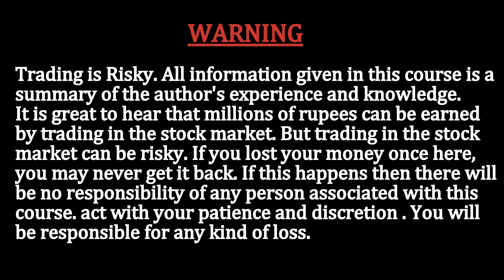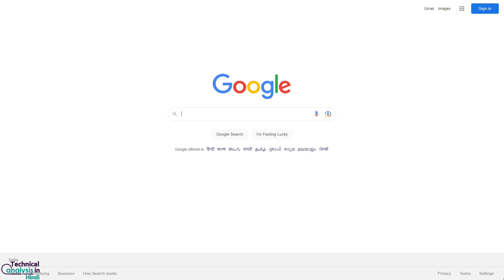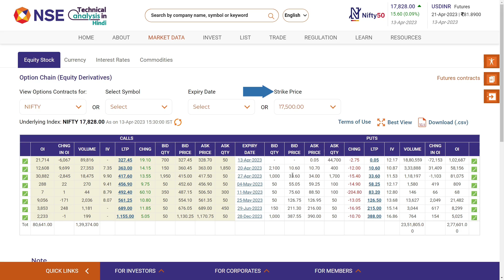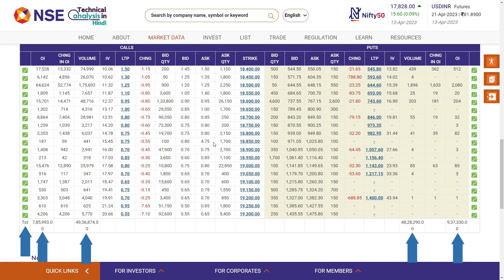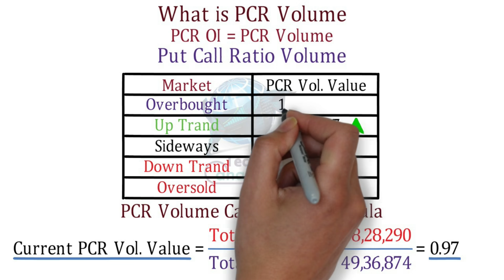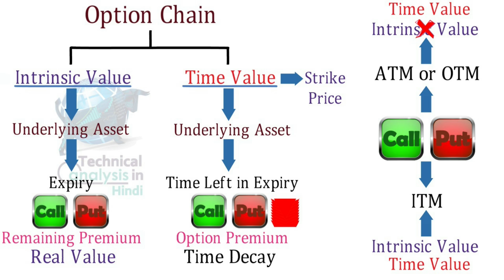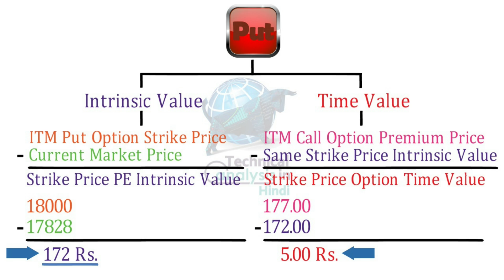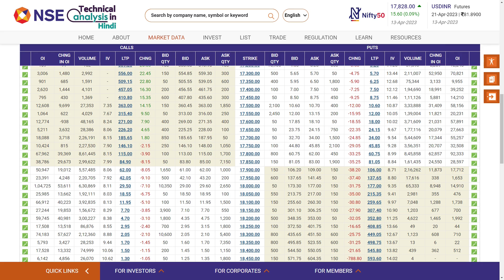Option Chain Analysis | Option Chain Basic to Advanced Full Explain in Hindi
Advanced Option Chain Analysis | What is Option Chain Analysis in Hindi | Options Trading Full Course Free in Hindi | How to Read Options Chain
Option Chain Analysis Chapters:-
00:00 Option Chain for Beginners
01:06  What is Option Chain
03:28 Understanding Option Chain Full Explain
11:13 PCR OI Full Explain
13:56 PCR Volume Full Explain
17:10 Intrinsic Value and Time Value of Options
18:31 Call Option Intrinsic Value and Time Value
20:44 Put Option Intrinsic Value and Time Value
22:39 Option Chain Support and Resistance
What is Option Chain Analysis
options chain, also known as an option matrix, is a listing of all available options contracts for a given security. It shows all listed puts, calls, their expiration, strike prices, and volume and pricing information for a single underlying asset within a given maturity period. The chain will typically be categorized by expiration date and segmented by calls vs. puts.
An options chain provides detailed quote and price information and should not be confused with an options series or cycle, which instead simply denotes the available strike prices or expiration dates.
PCR (OI) = Put open interest on a given day/Call open interest on the same day. It can also be calculated by dividing put trading volume by call trading volume on a given day.
PCR (Volume) = Put trading volume/call trading volume. PCR for marketwide positions can also be calculated by taking total number of OI for all open Call options and for all open Put options in a given series. Description: A PCR ratio below 1 suggests that traders are buying more Call options than Put options.
Intrinsic value is a measure of an option's profitability based on the strike price versus the stock's price in the market. Time value is based on the underlying asset's expected volatility and time until the option's expiration.
Option Chain trading strategies
Option Chain trading full course in hindi
Option Chain kya hai
Option Chain trading live profit
Option Chain full course
Option Chain course
option trading kaise karte hain
option trading basic
option trading basic to advance
option trading basic knowledge in hindi
option trading bank nifty live
options trading basics for beginners
option trading basic course
Option Chain for Nifty
Option Chain for Banknifty
Option Chain for stock